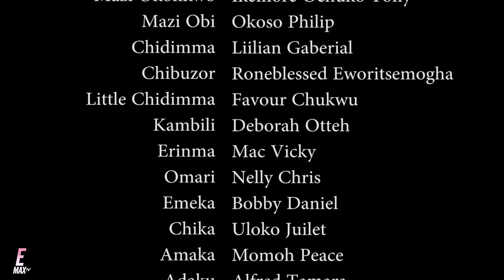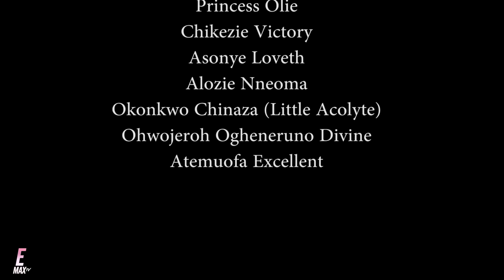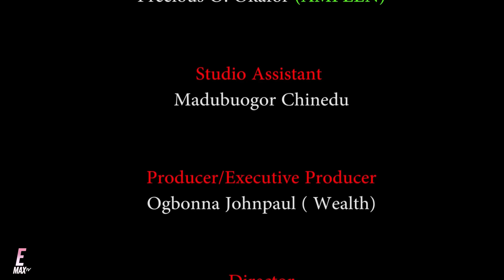THE ORACLE CHILD (Nollywood Epic Movie) 2024| Nigerian Full Movies